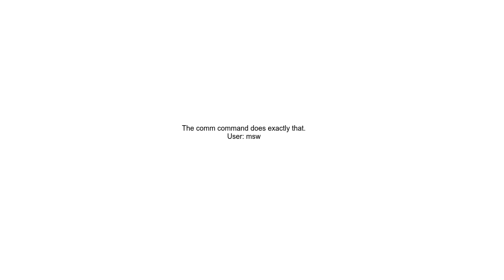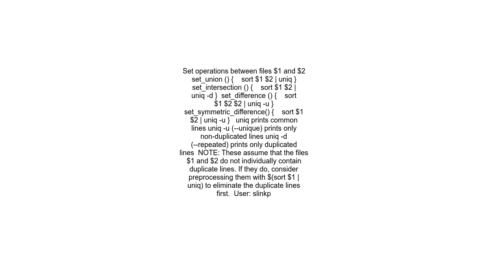bash, Linux Set difference between two text files